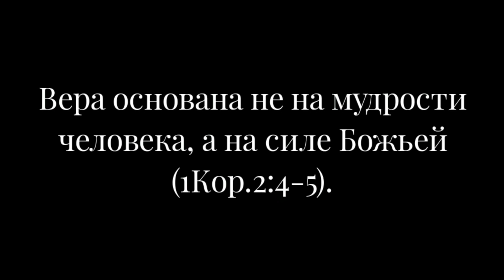Я верю в душе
Видеоответ священника Николая Бабкина.